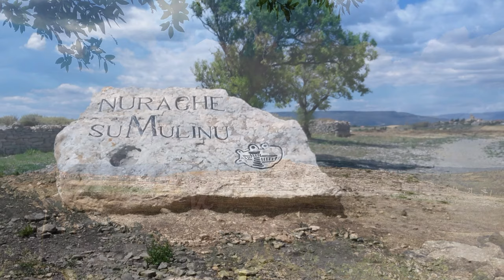Nuraghe Su Mulinu Villanovafranca movie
Un sito archeologico di grande interesse che custodisce un altare sacrificale nuragico del IX sec. a. Cr.